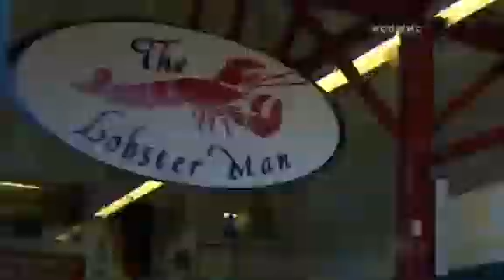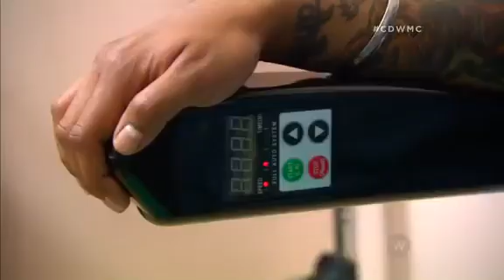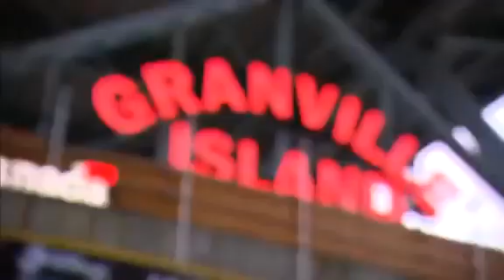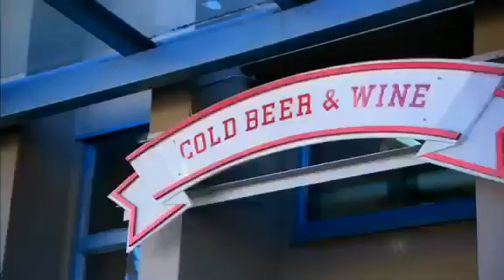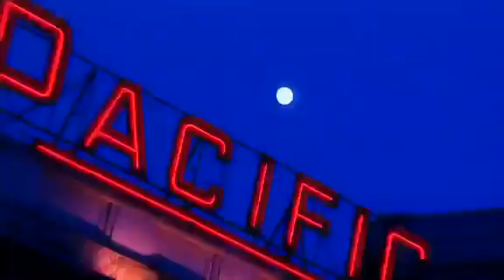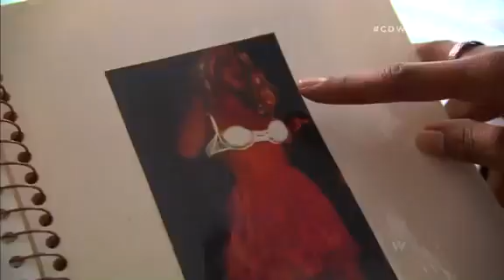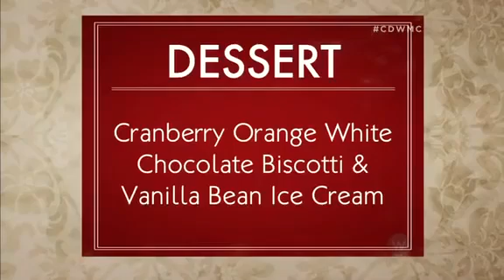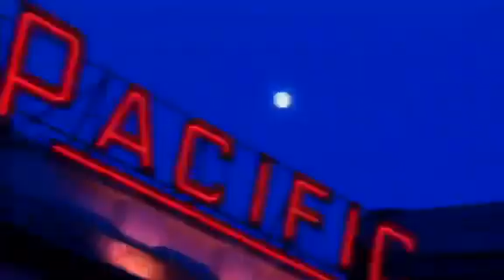Come Dine With Me Canada Block 7 Vancouver Syd, Nav, Alessandro, Rachel, Robin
Nav Dhillon, Alessandro Limongelli, Rachel Schatz, Syd Spencer and Robin Yeager compete on Come Dine With Me Canada in a special all Vancouver episode.